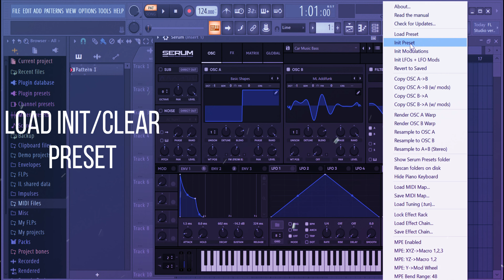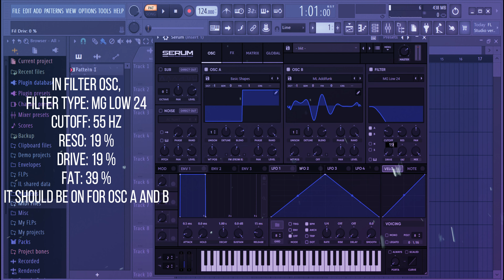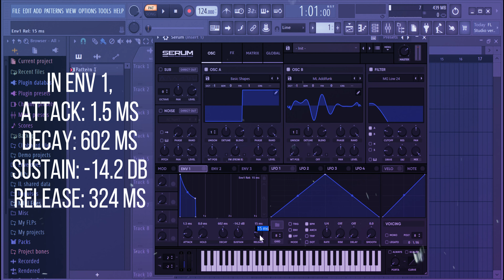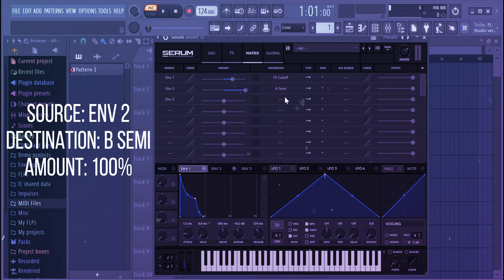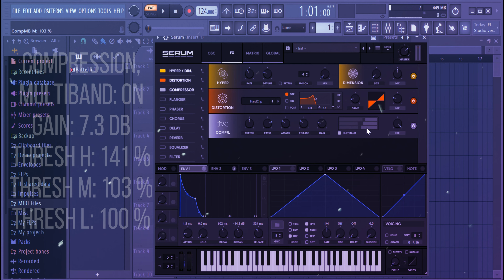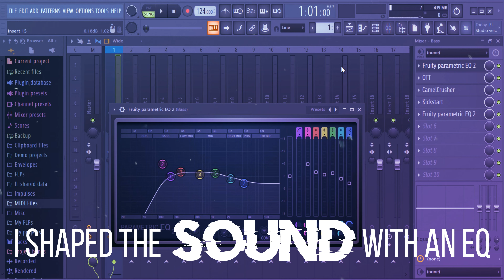How To Make Car Music Bass Like Imanbek | Serum Sound Design Tutorial | Free Preset | TOXICBERRY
Hey Guys,
I Hope this Video Helped you.
(It`s Under the Free Presets Section..)
Track: Jonth - History (ft. Cassidy Mackenzie)
That`s it,
Stay Safe, Peace Out and Good Bye...